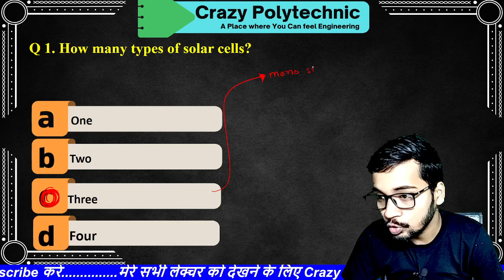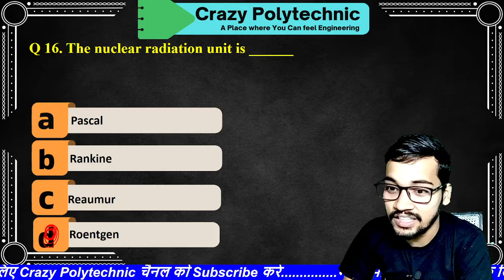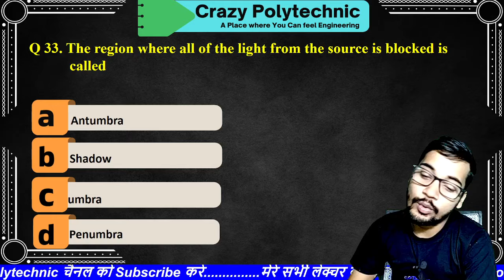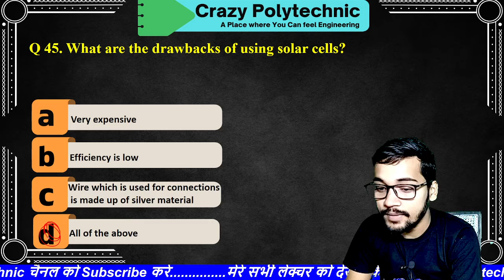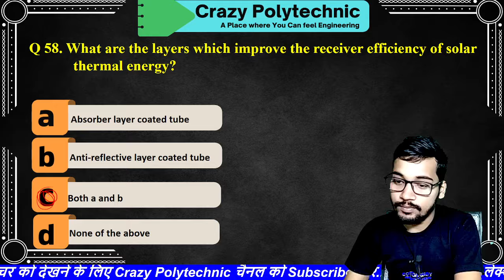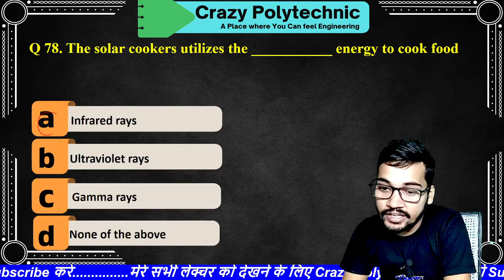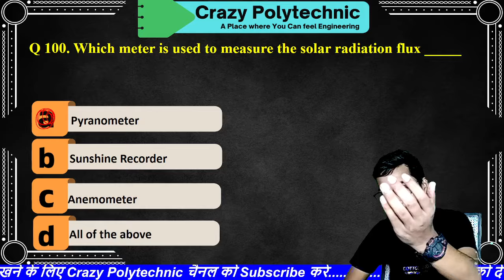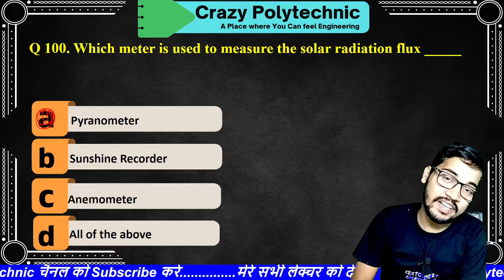Solar Power Technology Top 100 Mcqs | इतना ही काफी है exam के लिए | Complete mcq solution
About this video :
In this video i discussed top 100 Mcqs of Solar power technology
All the question is very important for your upcoming exam of solar power Technology

इतना ही काफी है exam के लिए

|| Electrical Measurement  ||

|| Dc Generator ||

|| Job Update ||